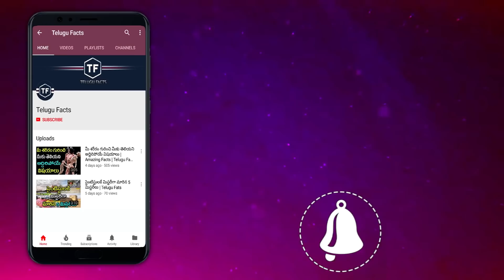దేవుణ్ణి దర్శించుకున్న తర్వాత గుడిలో కాసేపు కూర్చోవడం వెనక ఉన్న రహస్యం ఇదే | Telugu Facts